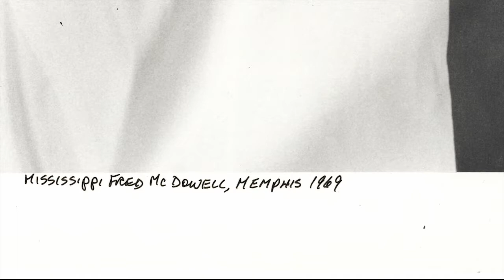Baron Wolman's portrait of MIssissippi Fred McDowell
Test clip for DJAZZtv . Test for a series about iconic music photographs byMusic Inspired Art. Because DJAZZtv was sold to Stingray we could never follow up on this plan